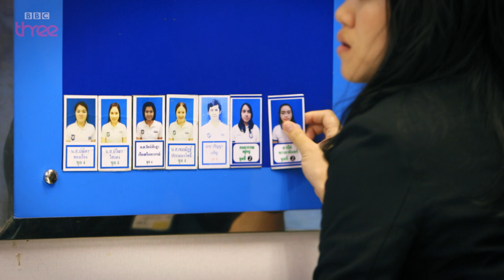Nicknames: Episode 2 | Bangkok Airport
Everyone in Bangkok Airport has a nickname – but it’s down in the Airport’s Medical Centre where you get the best ones.